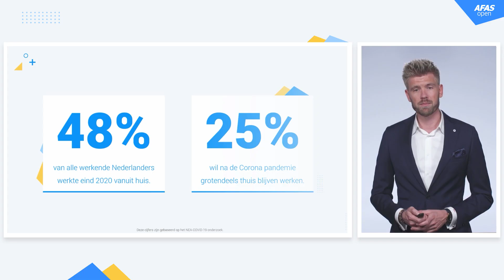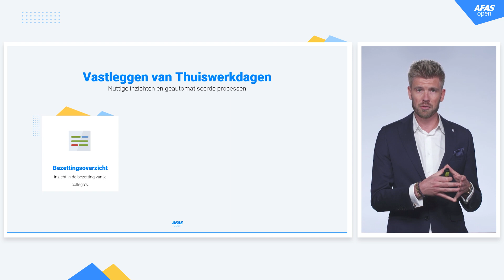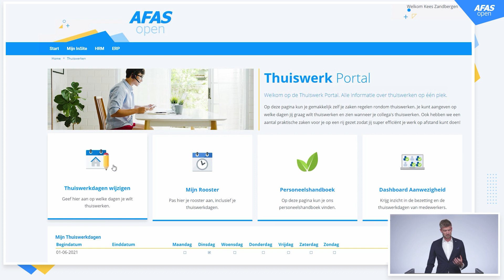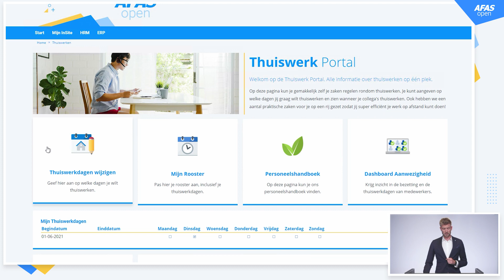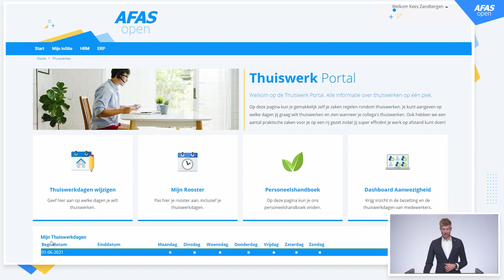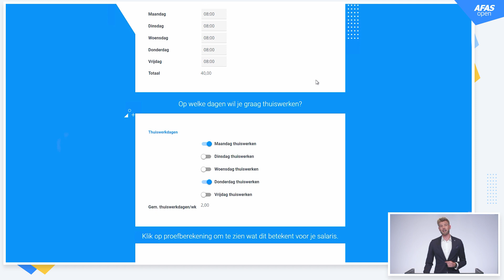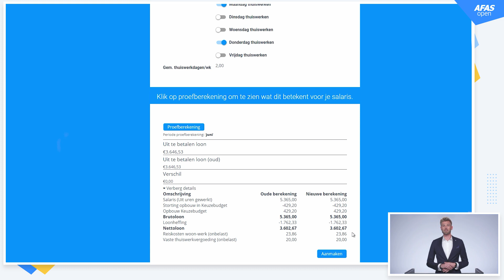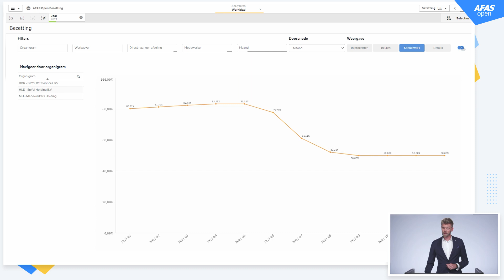AFAS Open 2021 - Thuiswerken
Nu we langzaam teruggaan naar het nieuwe normaal, zien we dat de manier waarop mensen werken in Nederland is veranderd. Het is tijdens de Coronacrisis heel duidelijk geworden dat het voor veel mensen net zo makkelijk is om veel van hun werkzaamheden vanuit huis te doen. Het 'nieuwe werken' is iets waar we vanuit AFAS veel over nagedacht hebben. Hier horen natuurlijk ook wat mooie software-aanpassingen bij. In deze video leggen we uit hoe de software van AFAS je kan helpen om alles rondom het thuiswerken van medewerkers beter te organiseren.